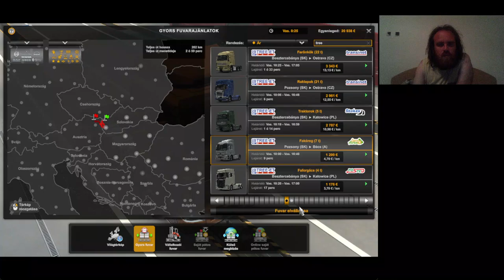Euro Truck Simulator 2 végigjátszás #19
Bécs először
Szeged 100%